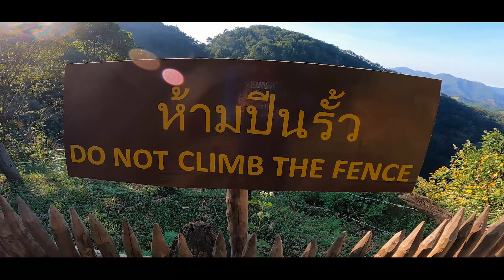( EP.233.2 ) ทุ่งดอกบัวตองบานเต็มแล้ว!! ถูไถขี่มอไซค์เที่ยวแม่ฮ่องสอน ขุนยวม กับอากาศอันเหน็บหนาว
ทุ่งดอกบัวตอง ดอยแม่อูคอ ตั้งอยู่ที่ ตำบลแม่อูคอ อำเภอขุนยวม จังหวัดแม่ฮ่องสอน ต้องบอกว่าเมื่อหน้าหนาวมาถึง ก็ได้เวลาสัมผัส ทุ่งดอกบัวตองสวยๆ ของดอยแม่อูคอ กันแล้ว ที่อยู่บนพื้นที่กว่า 500 ไร่ ความสูงราว 1,600 เมตร ล้อมด้วยหุบเขาสลับซับซ้อน เราจะสามารถมองเห็นดอกบัวตองได้ตั้งแต่ทางขึ้นไปจนถึง จุดชมวิวทุ่งดอกบัวตอง ที่จัดว่าใหญ่ที่สุดในไทยเลยก็ว่าได้ และที่สำคัญคือมีให้ชมปีละครั้งเท่านั้น
พิกัด : Thung Bua Tong Fields at Doi Mae U Kho